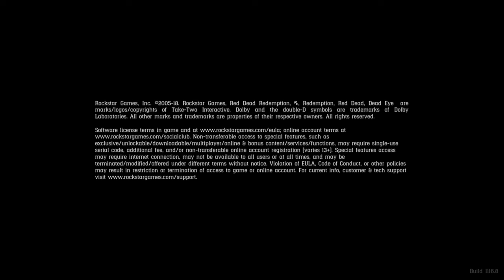Red Dead Redemption 2 Walkthrough Gameplay | Intro Arthur Morgan Part -1 | PlayStation 4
RED DEAD REDEMPTION 2 Walkthrough ( no commentary ) Intro ARTHUR MORGAN PART -1 PlayStation 4 game play